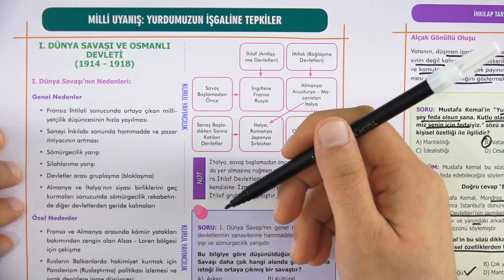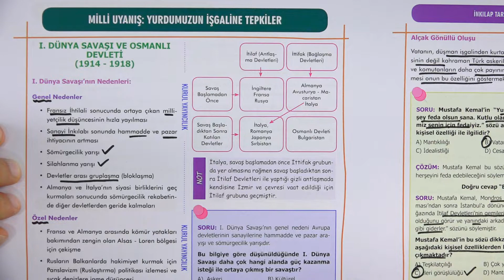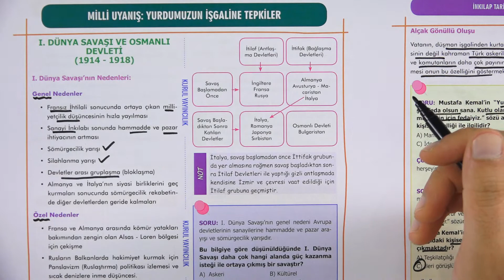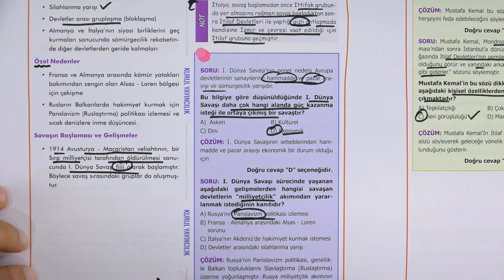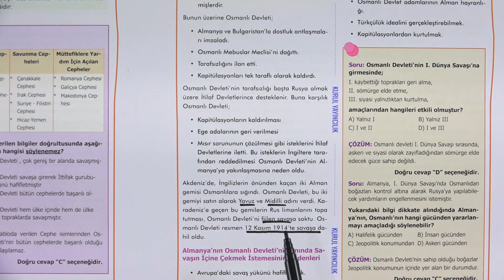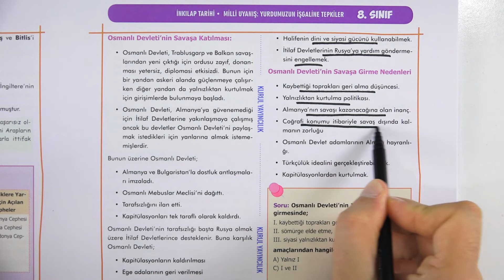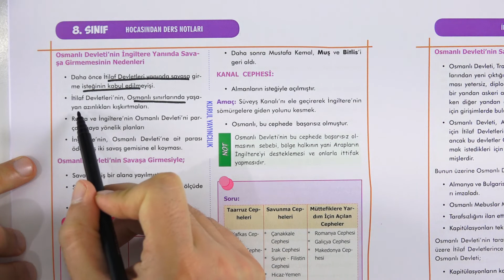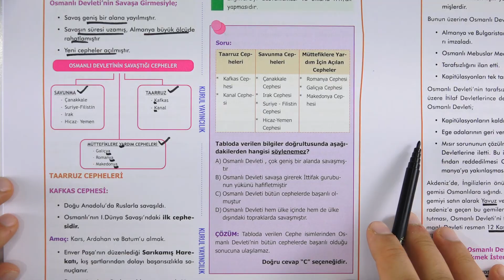8.SINIF MİLLİ UYANIŞ : YURDUMUZUN İŞGALİNE TEPKİLER - I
8.SINIF MİLLİ UYANIŞ : YURDUMUZUN İŞGALİNE TEPKİLER - I